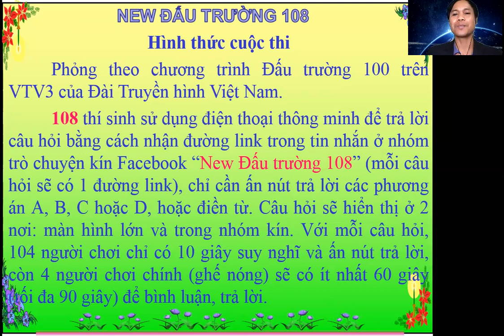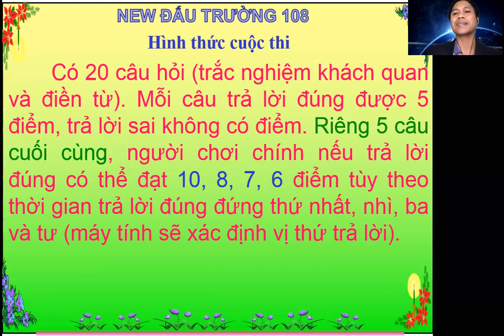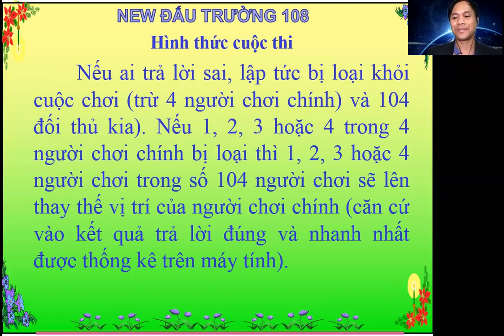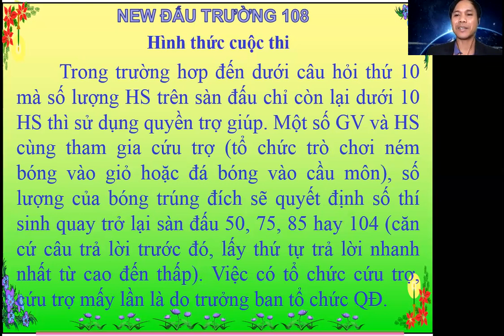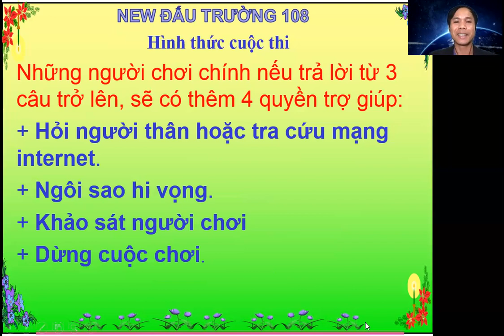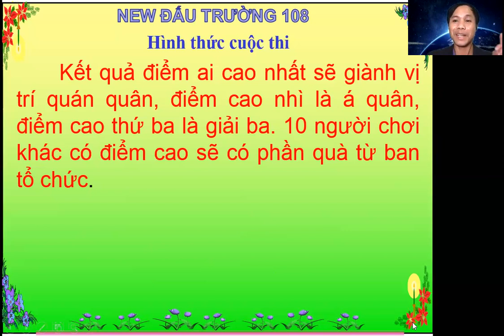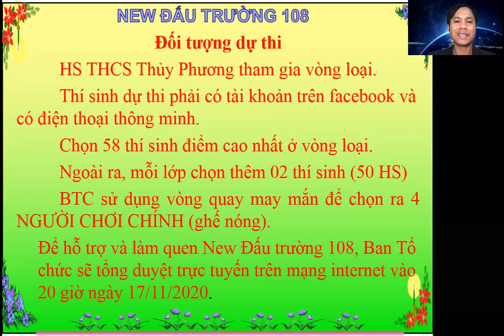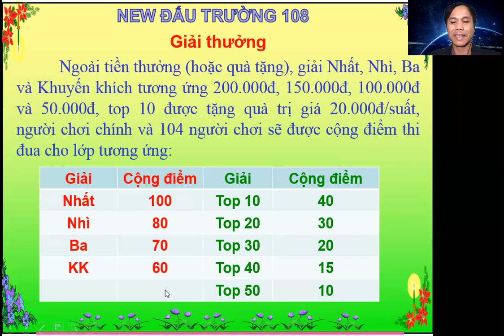Thể lệ New đấu trường 108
Đây là kênh video chủ đề về giáo dục học. Các nội dung video chủ yếu liên quan đến giáo dục, nhất là lĩnh vực Vật lí.
Tại sao các bạn nên chọn kênh này?
Thứ nhất, vì nó miễn phí.
Thứ hai, nó có ích đối với các bạn (giáo viên, học sinh, cha mẹ học sinh, sinh viên).
Thứ ba, nó được kiểm duyệt bởi đội ngũ giáo viên vật lí (bao gồm các giáo viên, sinh viên có trình độ cử nhân, thạc sĩ, tiến sĩ, phó giáo sư,...).
Thứ tư, nhóm tác giả là những nhà giáo, nhà khoa học tâm huyết, đã từng khẳng định trong các lĩnh vực giảng dạy, nghiên cứu khoa học, quản lí giáo dục (từng đạt giải cao trong các hội thi giáo viên dạy giỏi, thi khoa học kĩ thuật, là giám khảo các cuộc thi về giáo viên dạy giỏi, học sinh giỏi,...).
Nhóm tác giả sẽ không ngừng nâng cấp, phát triển nguồn học liệu này để phục vụ việc dạy và học tập.
Vui lòng nhận ở chúng tôi những tình cảm trân trọng và lòng biết hơn sâu sắc!
Thạc sĩ Vật lí Nguyễn Văn Cần (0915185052) - Thạc sĩ Vật lí Nguyễn Thị Ánh Hà (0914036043)